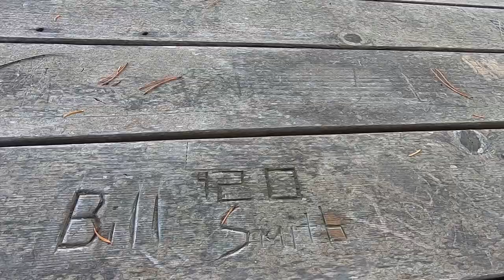The Frank Files My Life Ep # 9 Powers Oregon and the Pioneer Museum or Wagner House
The life of Freewheeling "Frank" Franklin.  From his first day on the boat to today.
This weeks video is about Powers Oregon.  Powers is nestled in a valley ringed by steeply forested mountains of the Coast Range. Powers retains the close-knit small-town character of a Pacific Northwest logging community. It’s 18 miles up one of the windiest roads around.  The turn off is not far past Myrtle point on Highway 42, a major east-west road between US 101 and Interstate 5 near Roseburg.

Powers is a gateway to the Siskiyou National Forest and some amazing camping hiking and at the right time of year mushroom picking.  The road to it is part of the Coquille-Rogue Scenic Byway. Beyond Powers and through the forest is the Rogue River, which the road follows down to the Pacific Ocean at Gold Beach. Another road along the way is the Powers-Glendale Bike Route. These back country routes are usually closed by snow in winter.  Powers County Park, near the USFS office, offers day-use and overnight camping. Many sites have RV hookups.  The Siskiyou National Forest, about 5 miles south of town on the Coquille-Rogue Scenic Byway, has many campgrounds as well.  The original settlers hailed from North Carolina, and the town came be known as Powers after early 20th century lumberman Albert Powers who brought in men and machines (including a railroad) to log the surrounding forests. The historic Wagner House, situated alongside the main road through Powers, is said to be the oldest pioneer home in the region. There’s an adjacent railroad museum, as well as walk-around displays on the grounds. The year’s big event in Powers is White Cedar Days, held during the 4th of July. A Spirit of the Siskiyous Celebration and a Native American Pow-wow, is planned for the week before the 4th of July.